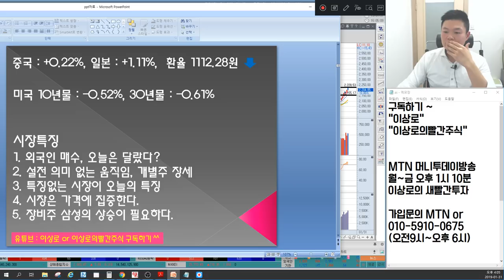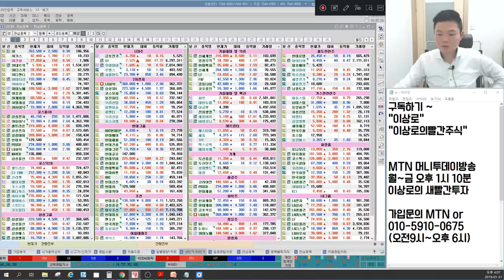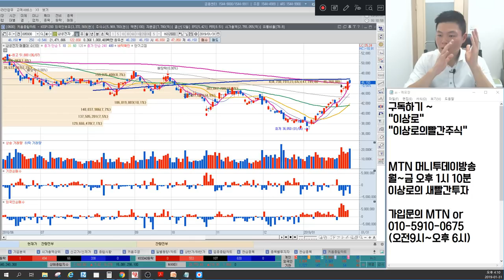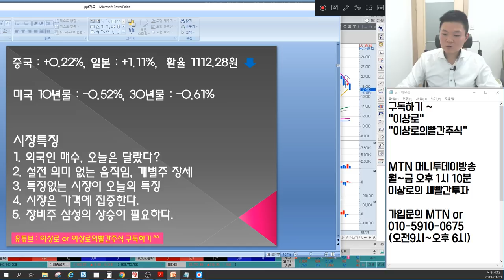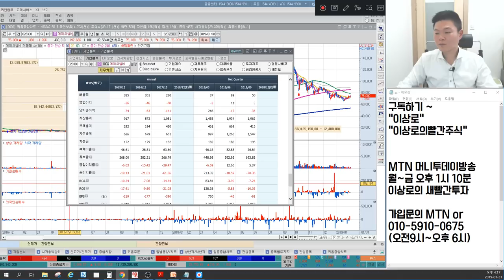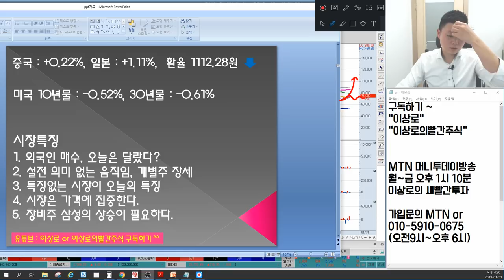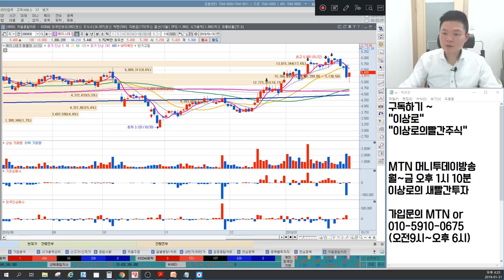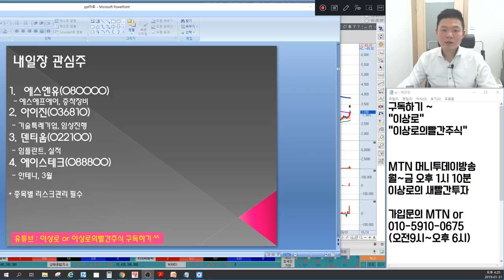삼성전자,SK하이닉스 더갈까요? 삼성출판사,오로라 아기상어관련주 테마끝? 에이치엘비 세력시나리오 언론에 나오지않는 마감시황&종목추천(에이스테크,아이진,토박스코리아,코스피)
1월 31일 장마감후 꼭 알아야할 주식 마감시황과 내일장 관심주 5선 지금 확인하세요~

1. 외국인매수, 오늘은 달랐다?
2. 설전 의미없는 움직임, 개별주 장세
3. 특징없는 시장이 오늘의 특징
4. 시장은 가격에 집중한다.
5. 장비주 삼성전자의 상승이 필요하다.